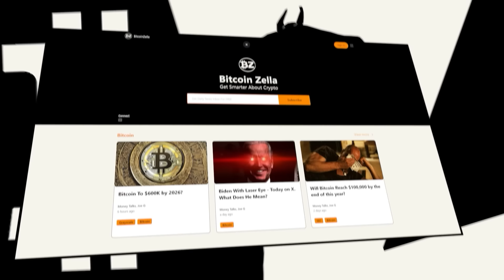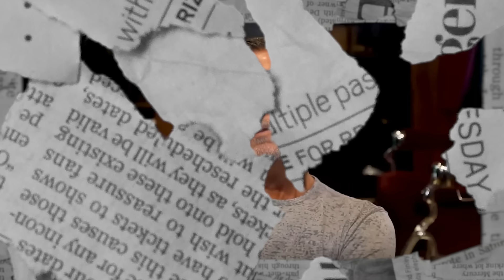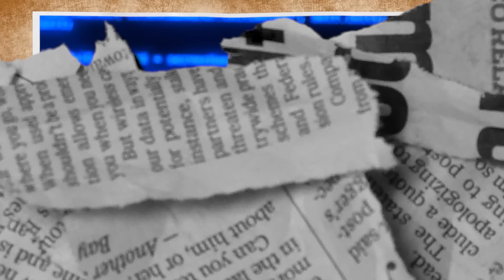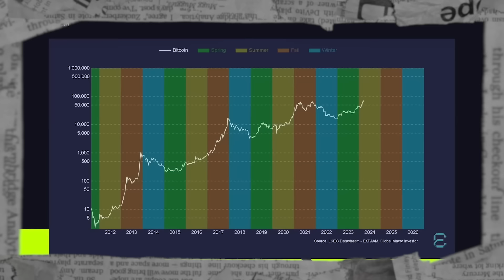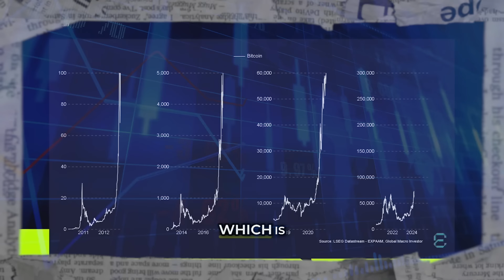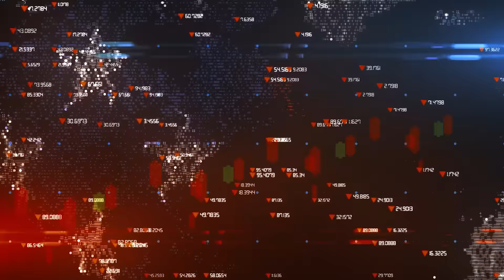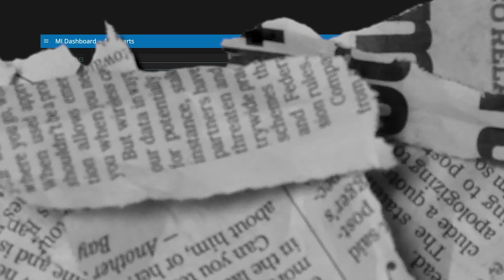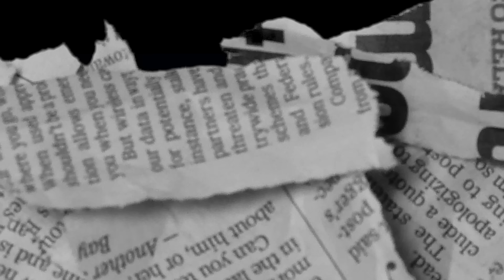"Don't Screw Up Your Only Gift To Make Millions In 2024" | Raoul Pal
🔥My FREE Daily Analysis & Crypto News In 5-Mins:
In today’s video, Raoul Pal dives deep into the Future adoption of the Bitcoin network, the U.S. dollar inflation, & what is fueling the Bitcoin bull market, Raoul  Also Shared his prediction for Bitcoin in 2024, and what he thinks about the Bitcoin halving. So without wasting any time let's dive into the video.
Credit: Raoul Pal The Journey Man